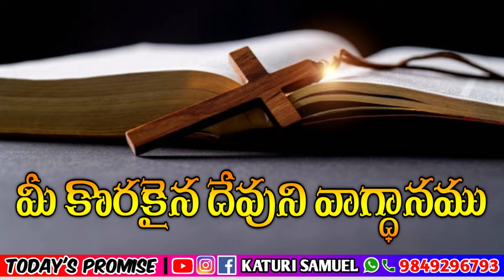Today's Promise 09.04.2023